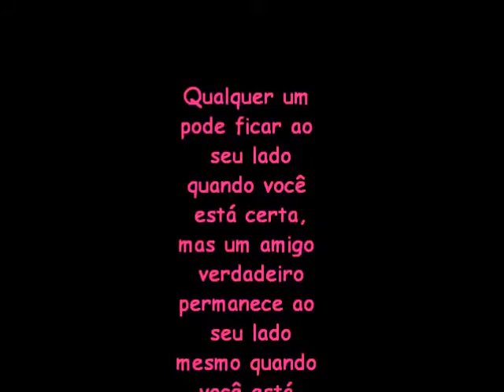bertoglio para jaque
adoro -ti